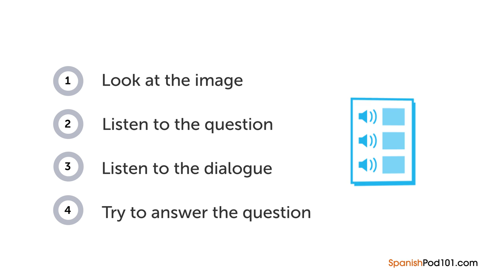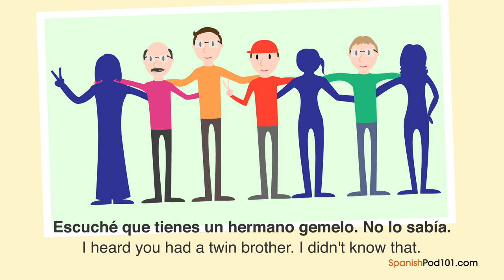Spanish Listening Practice - Talking About a Photo in Mexican Spanish